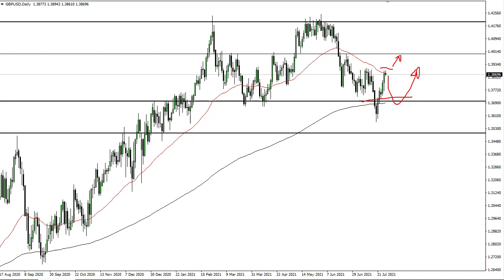GBP/USD Technical Analysis for July 29, 2021 by FXEmpire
The British pound has reached towards the 50 day EMA during the trading session on Wednesday but is hesitating at a resistance barrier.